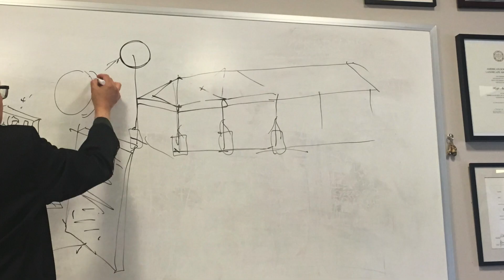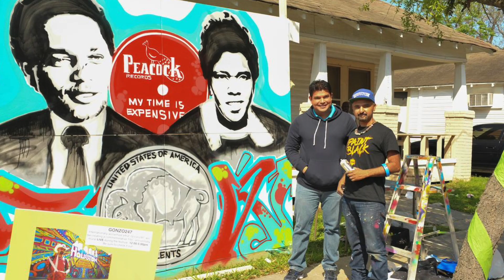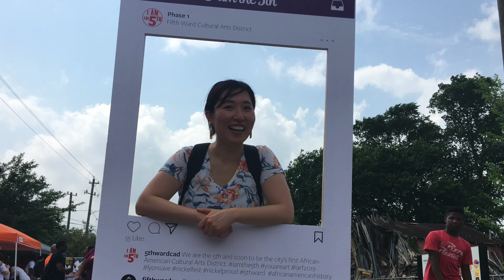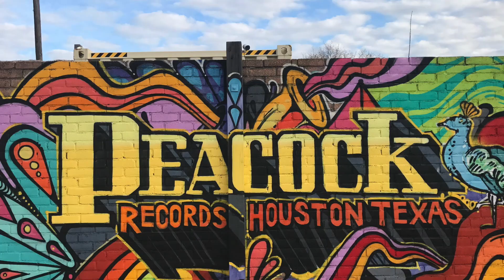5th Ward Cultural Arts District